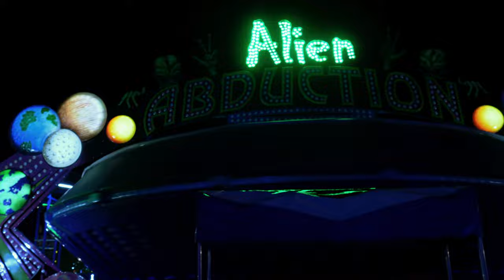Bluegrass Fair 2022 (Kissel Entertainment)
Bluegrass Fair
Lexington, Kentucky
Masterson Station Park
Midway by Kissel Entertainment